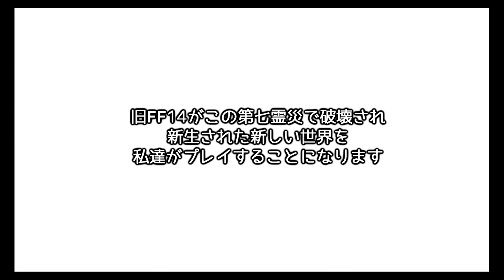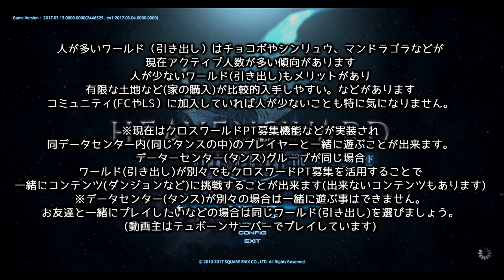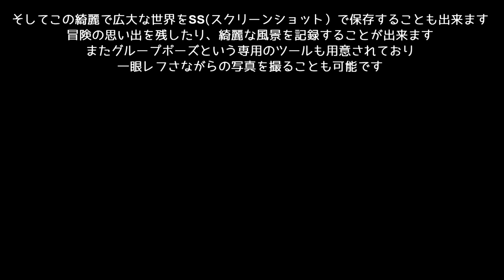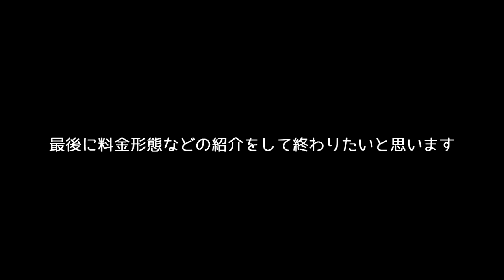これから始めるFF14 初心者講座 入門編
2019年版も作成しましたので「FFXIVの今」が気になる方は是非こちらをどうぞ！

ファイナルファンタジーXIVってどんなゲームなの？
どんなことが出来るゲームなの？
そんなFFXIVの魅力をただただお届けする動画です！

更にFFXIVを初めてからの初心者用動画はコチラ
※撮影時期が古いため若干の情報の誤差があります。

ジョブの詳細や特徴が気になる方はコチラ

始めるワールドで悩んでる方はコチラ！
Typhonサーバー FC「Sevens Trigger」メンバー募集!!